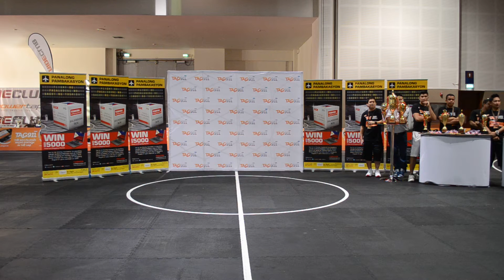FVMHD at Tag91.1 Paliga sa Tag-Araw (2nd Video)